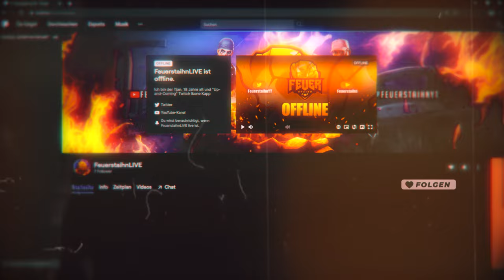Meinung zu GRIPTAPE in Bedwars... (mehr CPS für wenig Geld?)